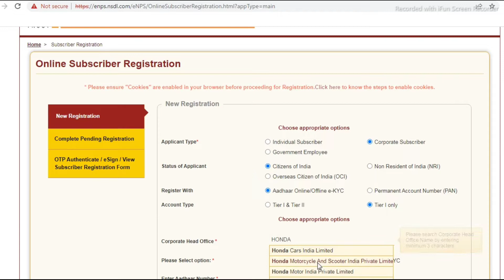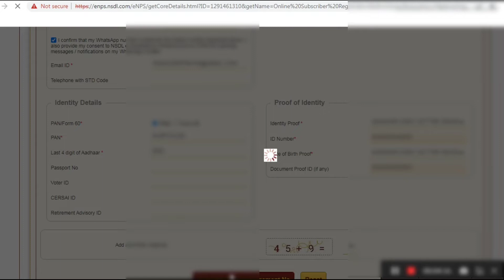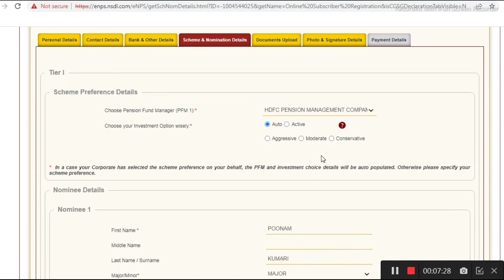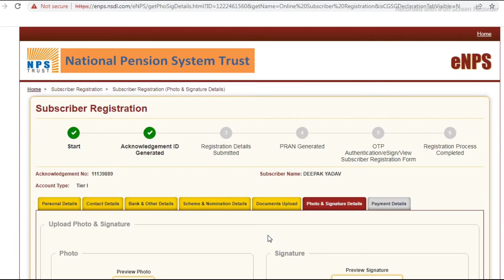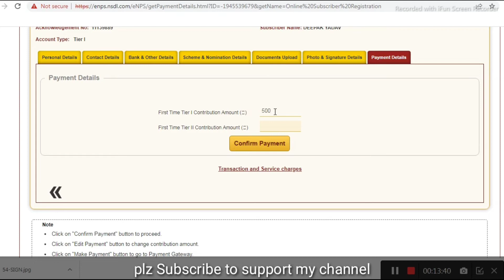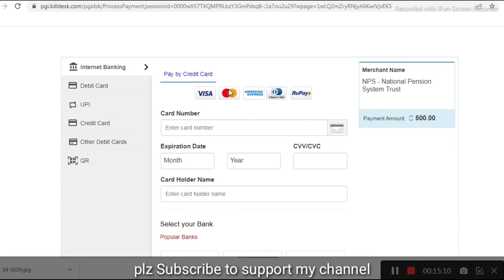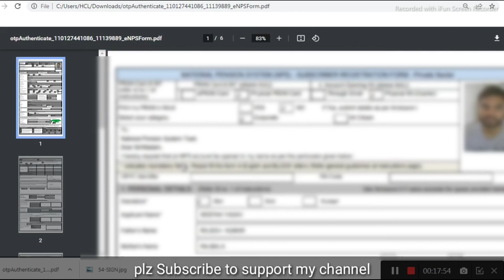How to Open NPS Account | PRAN Account opening full details step by step